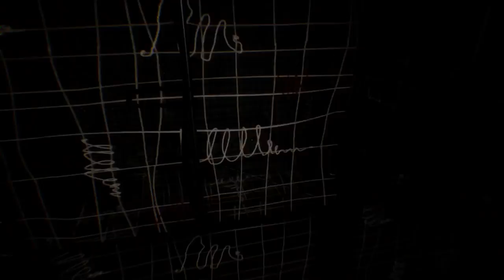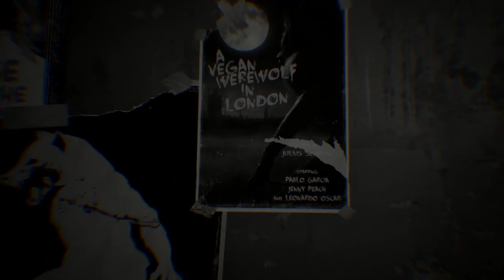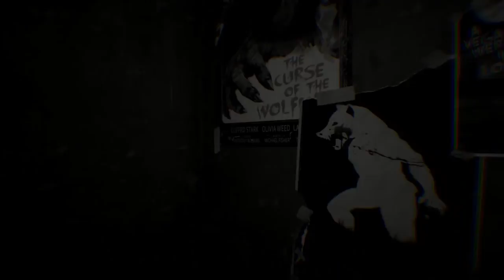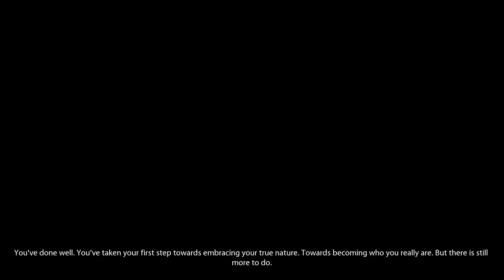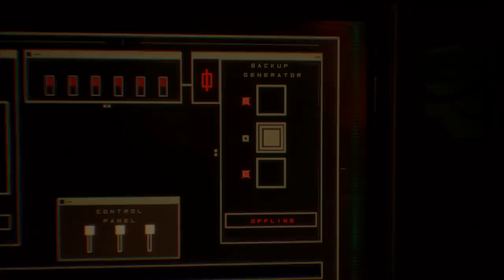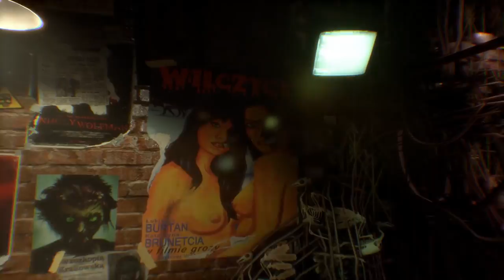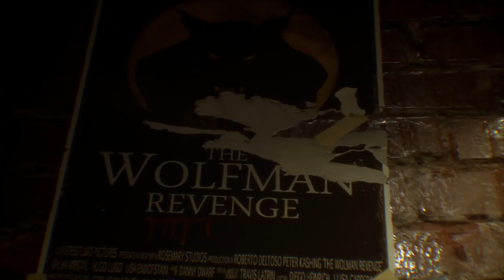Observer (Ep. 9 – Splicer)